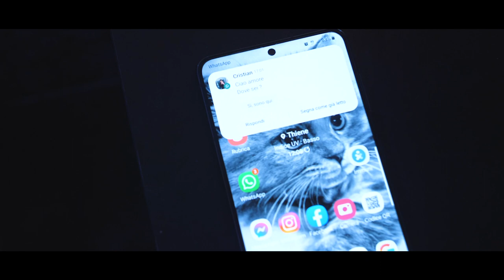Rino canta: Non lasciarmi così (Videoclip Ufficiale)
Brano scritto, composto e cantato da Rino.